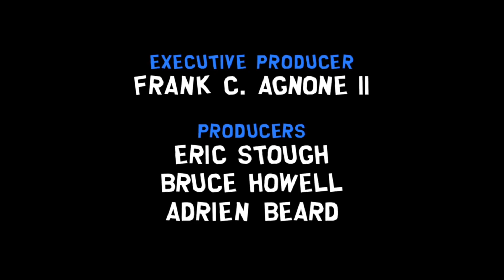Girls can't scratch them because they don't have them!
Because they don't have them.